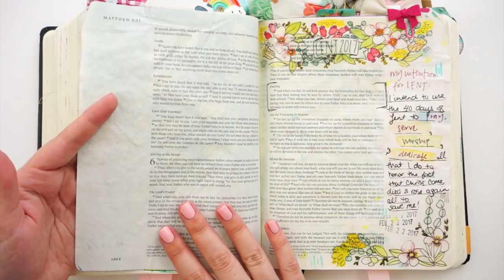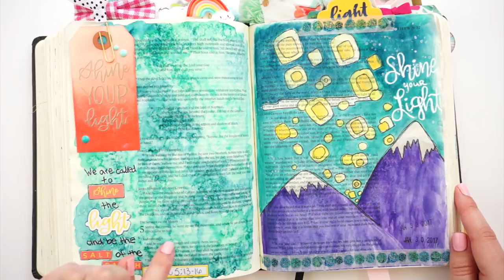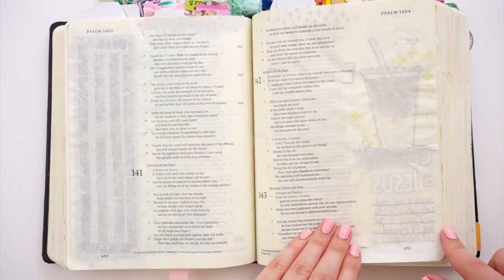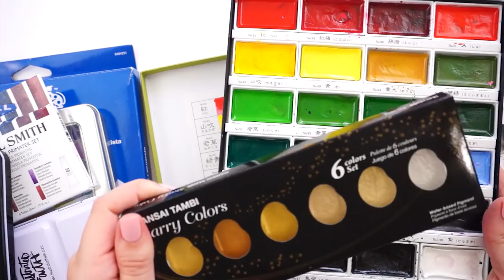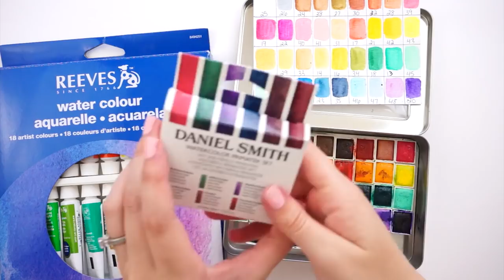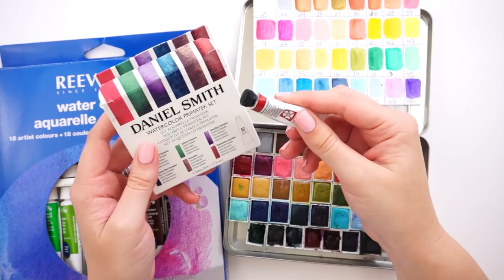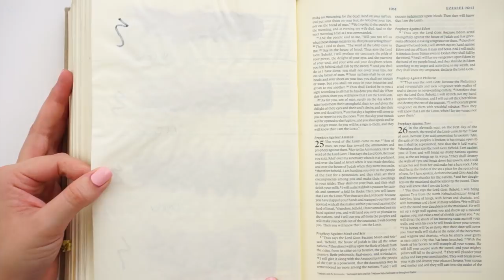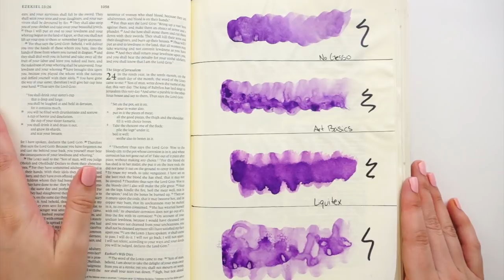Tip Tuesday | Watercolors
It's Tip Tuesday time and today we are taking a look at watercolors...different types, different ways to apply them, and if you need page prep or not when Bible journaling with them.

• Artist Loft Watercolors
• Gansai Tambi Starry Colors
• Watercolor Half Pans
• Pelikan Watercolors
• Reeves Watercolor Tubes
• Pentel Water Brushes
• Distress Sprayer

--LINKS--

PERISCOPE- @LindseyDecor
ETSY SHOP